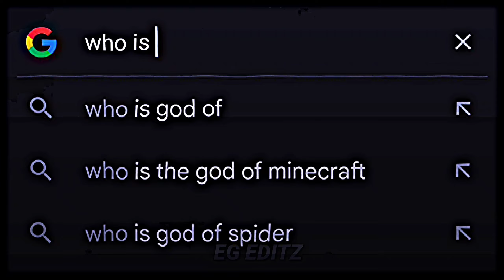GOD FOR A REASON 🔥😎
‎@SenpaiSpider  GOF FOR A REASON 🔥😎

SCENE PACK :- @Rishi_amp